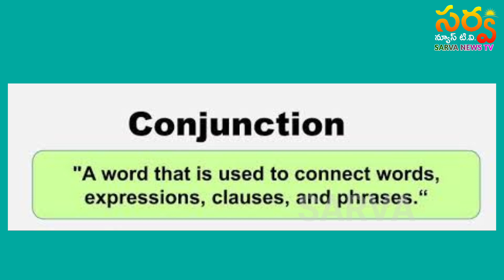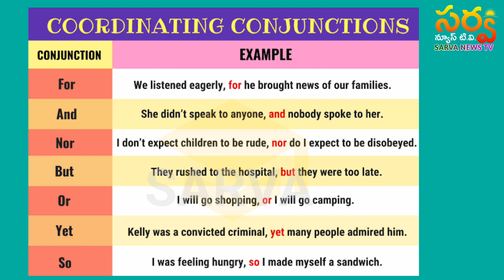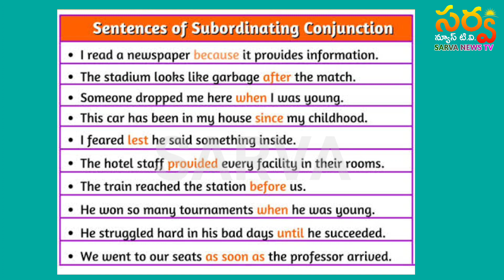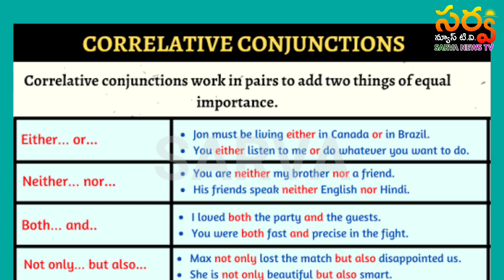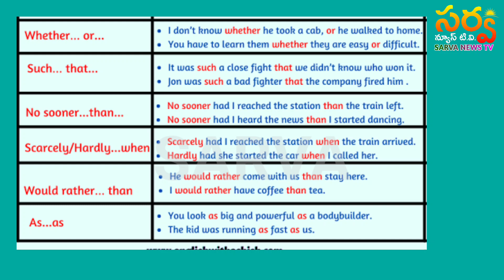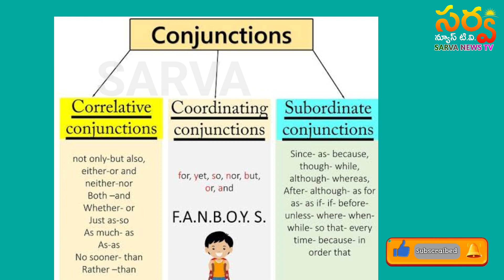Parts of Speech - CONJUNCTIONS